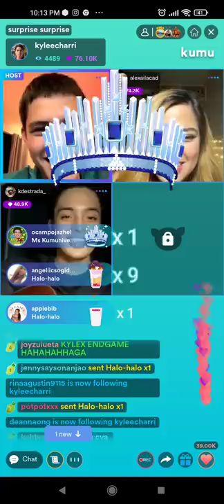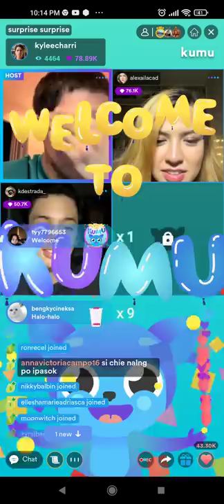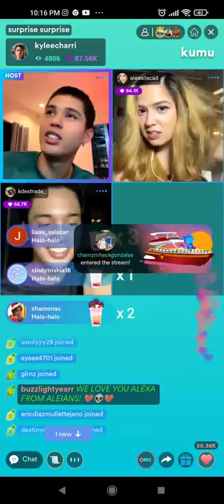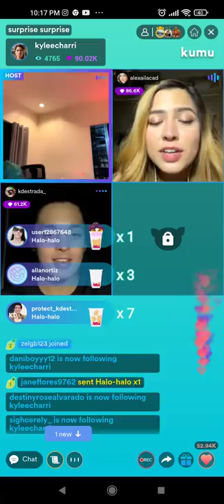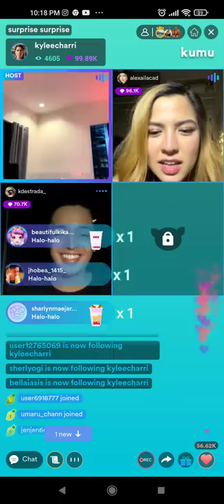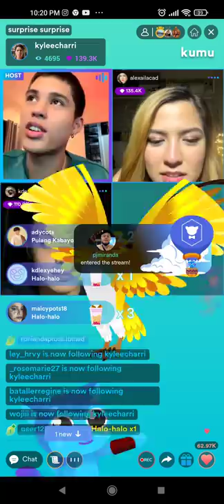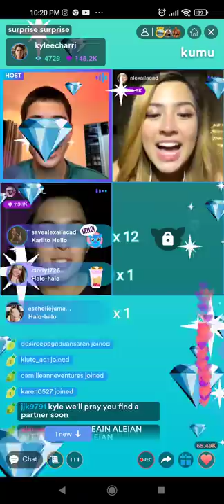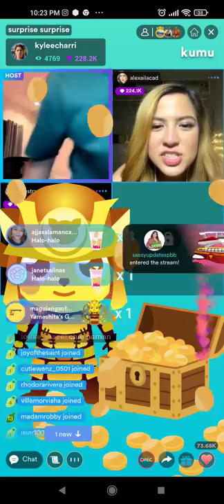PART 2! ALEXA ILACAD, KD ESTRADA AND KYLE ECHARRI LIVE ON KUMU TODAY (Jan. 2, 2021)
Kyle Echarri, Alexa Ilacad and Kd Estrada live on kumu